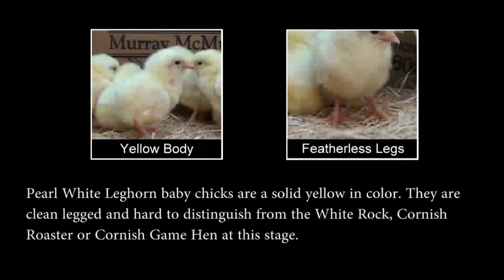Pearl White Leghorn Chicks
Over 45 years of scientific breeding research have gone into the development of this layer through a blending of special strains of White Leghorns. These pullets weigh about 4 lbs. at maturity, start laying at 4 1/2 to 5 months, and will continue 10 to 12 weeks longer than most good layers. Livability and resistance to disease are very high, and the feed to egg conversion ratio is excellent, holding down the cost of egg production. When our local farmers ask us to recommend the pullet that will lay the most eggs of top grade and size, of uniform shape, good shell, and highest interior quality, and do it on the least feed and in smallest amount of space, we suggest the Pearl.